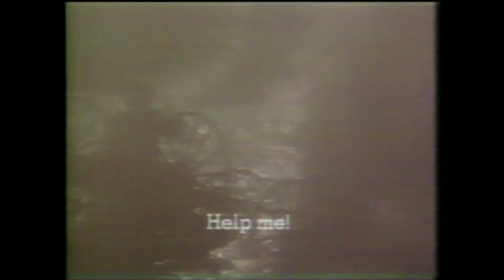Heaven's Gate (1981) movie review - Sneak Previews with Roger Ebert and Gene Siskel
This is the original review of Heaven's Gate by Siskel & Ebert on "Sneak Previews" in 1981. All of the segments pertaining to the movie have been included.